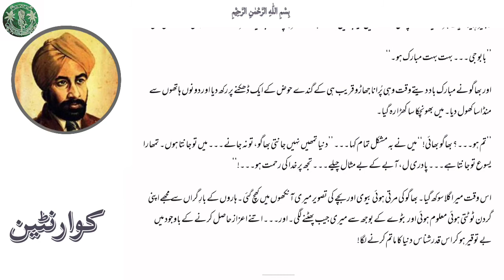📕𝐔𝐫𝐝𝐮 𝐬𝐡𝐨𝐫𝐭-𝐬𝐭𝐨𝐫𝐲 ~ RAJINDER SINGH BEDI ~~ Quarantine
𝐏𝐚𝐤𝐢𝐬𝐭𝐚𝐧 𝐈𝐬𝐥𝐚𝐦𝐢𝐚 𝐒𝐞𝐜𝐨𝐧𝐝𝐚𝐫𝐲 𝐒𝐜𝐡𝐨𝐨𝐥 𝐃𝐮𝐛𝐚𝐢 (➊➒➏➑ - ➊➒➑➑)
𝐓𝐡𝐢𝐬 𝐘𝐨𝐮𝐓𝐮𝐛𝐞 𝐜𝐡𝐚𝐧𝐧𝐞𝐥 𝐢𝐬 𝐝𝐞𝐝𝐢𝐜𝐚𝐭𝐞𝐝 𝐭𝐨 𝐨𝐮𝐫 𝐨𝐥𝐝 𝐬𝐜𝐡𝐨𝐨𝐥

4: ISMAT CHUGHTAI || 𝐔𝐫𝐝𝐮 𝐬𝐡𝐨𝐫𝐭-𝐬𝐭𝐨𝐫𝐲 || Bhaabi